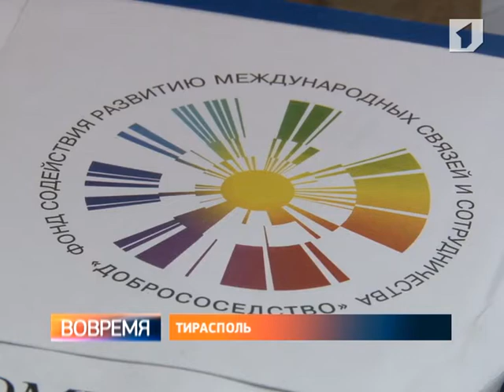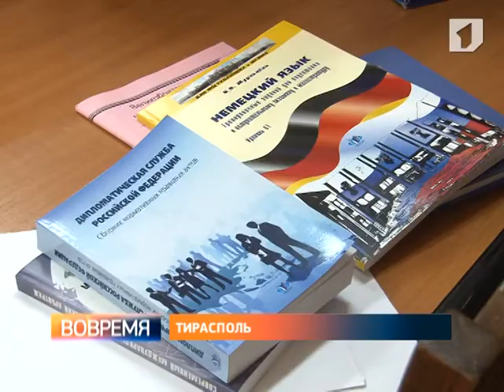Российский фонд «Добрососедство» подарил приднестровскому юрфаку ПГУ учебную литературу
Интеллектуальный подарок. Учебная литература поступила в библиотеку юридического факультета Приднестровского Государственного Университета. Такую помощь оказал   российский фонд «Добрососедство».